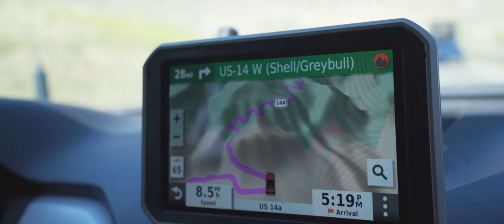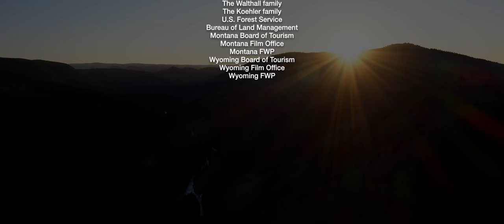Overlanding the Big Horn Mountains Part 1 : X Overland's Walthall Solo Series EP7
This week the Walthall family make their way to the Bighorn mountains where they experience epic wildlife encounters, hang out with family, and navigate a trail primarily only meant for ATV's! We will see if this full size Tundra and trailer can make it! The fun continues as they come across a great water-crossing and epic camp spot to make this another chapter you don't want to miss!